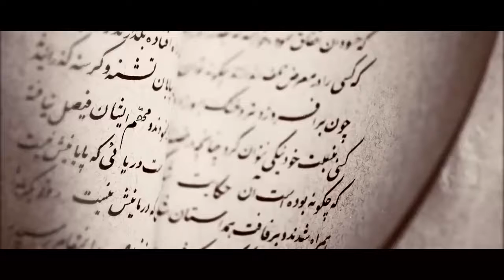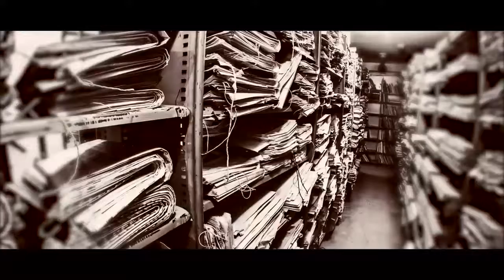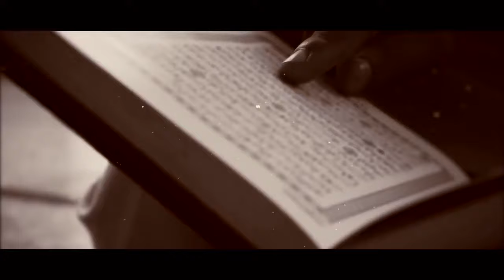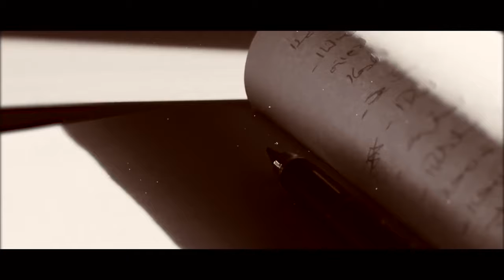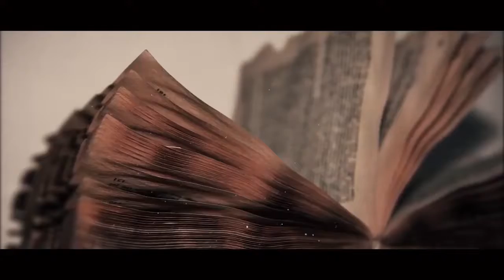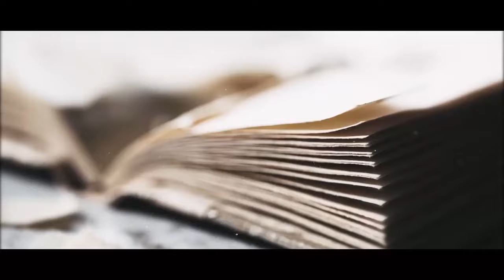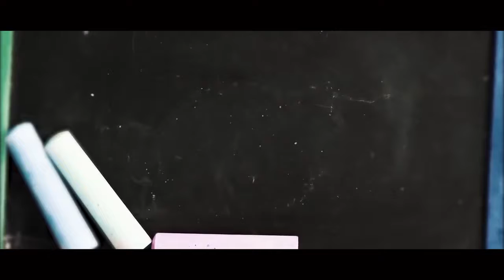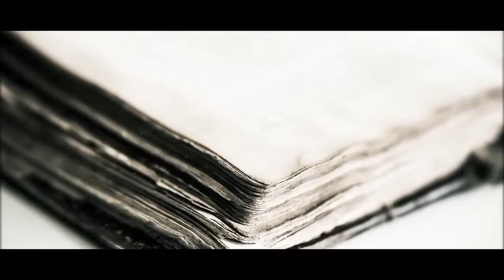The Genius | Motivating Life Story Of Imam Al Bukhary [Purpose Of Life]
Speakers: Sheikh Dr. Yasir Qadhi, Shaykh Omar Suleiman, Ustadh Navaid Aziz.